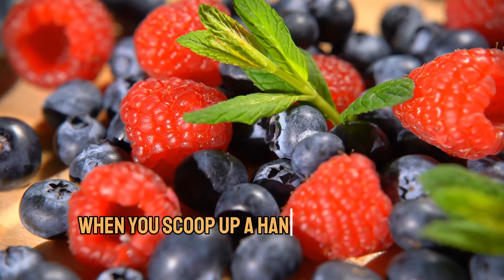Top Superfoods For 50+ To Boost Brain & Heart Health 🧠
Unlock a new chapter of vibrant living with our exclusive guide, "Top Superfoods For 50+ To Boost Brain & Heart Health 🧠." 🌟 Are you ready to take charge of your well-being and embrace a healthier, more energized you? This video is your key to unlocking vitality, supporting brain function, and nurturing heart health beyond 50.

In this insightful journey, we explore the transformative power of carefully selected superfoods tailored to enhance cognitive abilities and fortify your heart. 🍎🧠 Discover the nutritional gems that can make a substantial difference in your daily life. From antioxidants that combat oxidative stress to omega-3 fatty acids promoting heart wellness, we leave no stone unturned.

👉 Ready to make a positive change? Join us as we uncover the secrets of a holistic approach to aging gracefully. Learn how incorporating these superfoods into your daily routine can optimize your overall health and well-being.

🚀 Don't miss out on the opportunity to elevate your health journey. Click "Watch Now" to embark on a wellness adventure that will empower you to make informed choices for a healthier and more fulfilling life.

Your engagement is essential in creating a supportive community focused on holistic well-being.